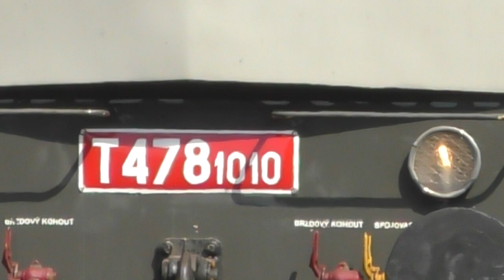Lužná u Rakovníka - 4.8.2018 - Křivoklátský expres.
Natočeno kamerou Panasonic HC-VXF990.